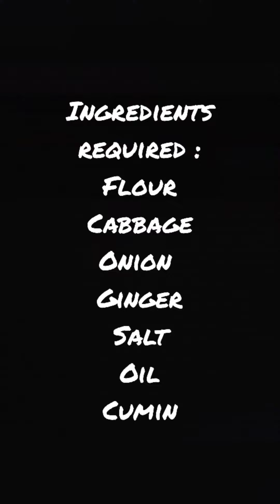Veg Momo Recipe | वेज मोमोज बनाने की आसान रेसिपि | Easy, Healthy & Tasty | Exploring Food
Hey foodies!
Hope you liked the video, now try the recipe and enjoy some healthy and super tasty veg momos.

Music used in the video :
Song name : Jarico - Island